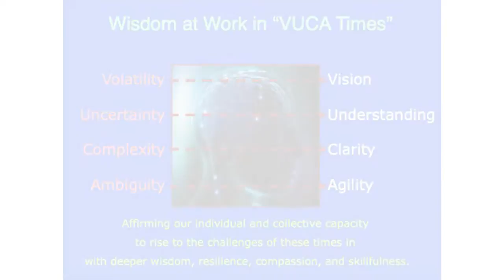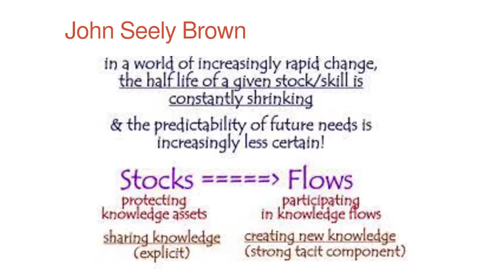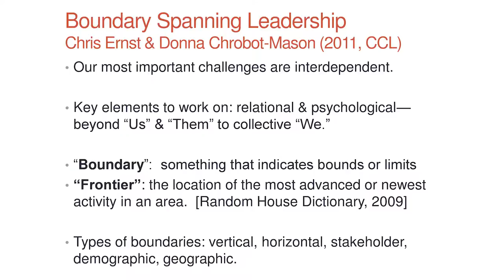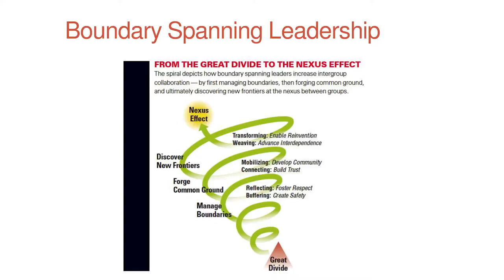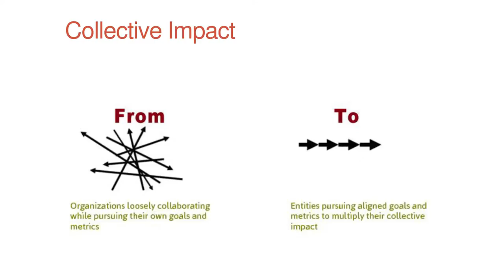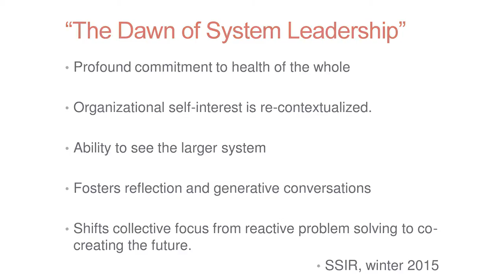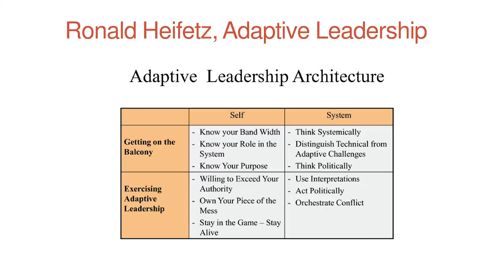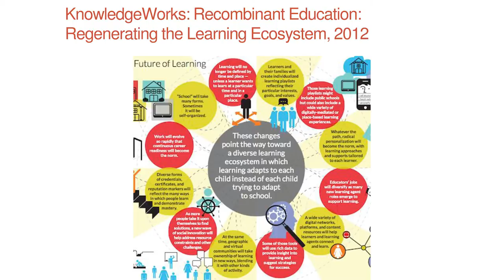Leading the Future of Museum Education: Marsha Semmel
Marsha Semmel's talk at the Leading the Future of Museum Education 2015 Seminar Series at the History Colorado Center in Denver